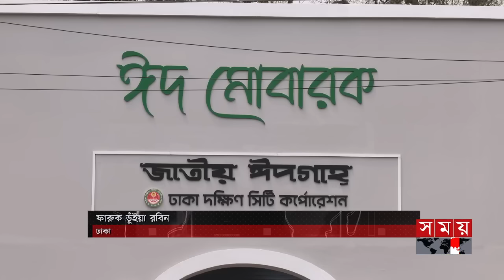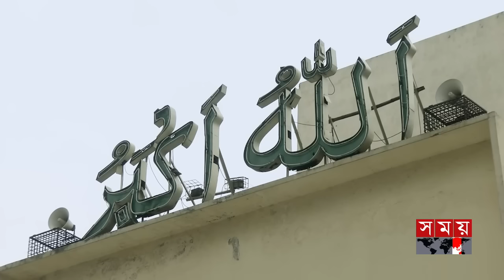রাতের সময় | রাত ৯টা | ১০ এপ্রিল ২০২৪ | Somoy TV Bulletin 9pm | Latest Bangladeshi News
*** পথে-ঘাটে উৎসবের আমেজ। ঈদযাত্রার শেষদিনেও ঘরমুখী মানুষ। যাত্রী বোঝাই করে ছাড়ছে প্রতিটি লঞ্চ। ট্রেন-বাসে চাপ থাকলেও ভোগান্তি না থাকায় স্বস্তি।***

***সৌদি আরবসহ এশিয়া ও ইউরোপে ঈদুল ফিতর উদযাপন। মিল রেখে দেশের বিভিন্ন স্থানে জামাত। প্রস্তুত জাতীয় ঈদগাহ ময়দান। গোরে শহীদ ও শোলাকিয়ায় প্রস্তুতি।***

***সোমালিয়ায় জলদস্যুদের হাতে জিম্মি নাবিকরা জাহাজেই পড়লেন ঈদের নামাজ। দ্রুতই উদ্ধার করা হবে। জানালেন পররাষ্ট্রমন্ত্রী। পরিবারকে উদ্বিগ্ন না হওয়ার আহ্বান।***

*** হঠাৎ চড়া সালাদ পণ্যের দাম। শশা-গাজর কেজিতে বেড়েছে ২০ টাকা। হাফ সেঞ্চুরি পার করলো আলু। চাহিদাকে পুঁজি করে ১শ টাকা বাড়তি মাংসের দর।***

Somoy TV: t.ly/Se1z
Somoy TV Bulletin: t.ly/iqIq
Somoy Entertainment: t.ly/3dWC
Somoy Sports: t.ly/iASp
SOMOY TV ISLAMIC: t.ly/zU6a

Somoynews.tv: t.ly/Y7ab
খেলার সময়: t.ly/xJ5H
সময়ের গল্প: t.ly/EW3M
এ সময়ের বাণিজ্য : t.ly/m3ir

Groups:
Somoy TV (Official)✅: t.ly/ajiO
Somoy Entertainment✅: t.ly/8CLh
Somoy Business✅: t.ly/4xaJ